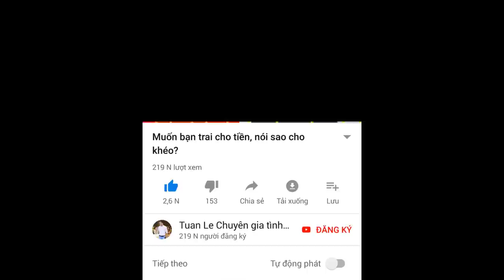Hành xử khiến đàn ông mất hứng, nên tránh